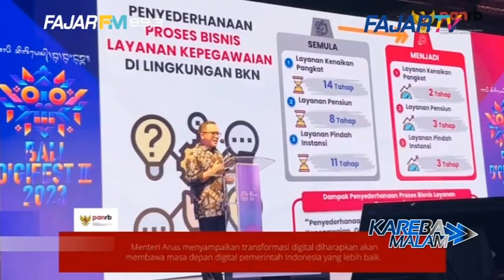BIROKRASI YANG LINCAH, PRESIDEN JOKOWI SEDERHANAKAN BIROKRASI AGAR TIDAK BERBELIT BELIT DAN BERD